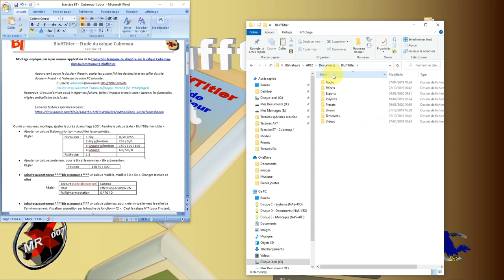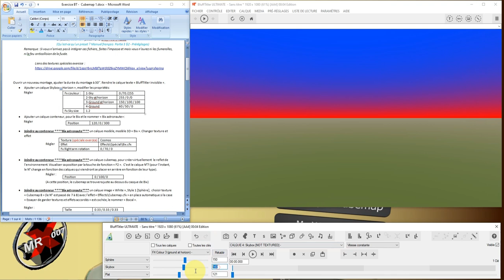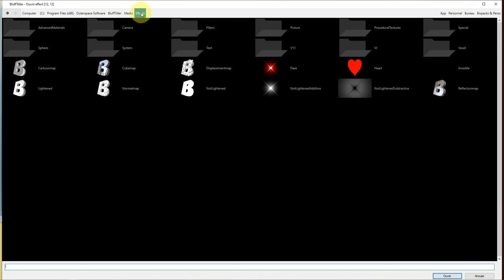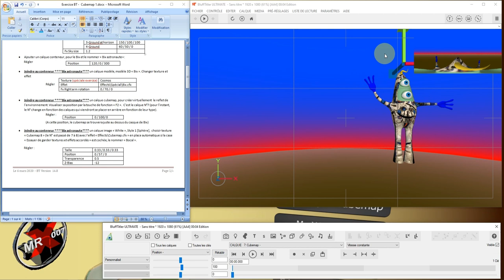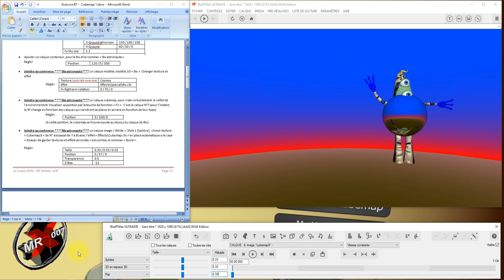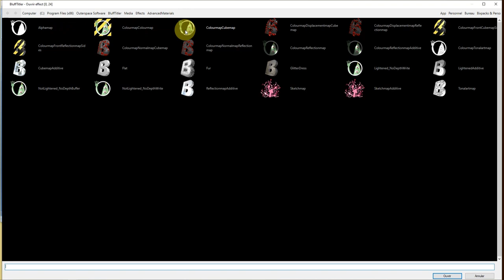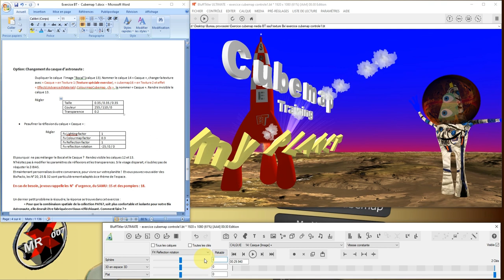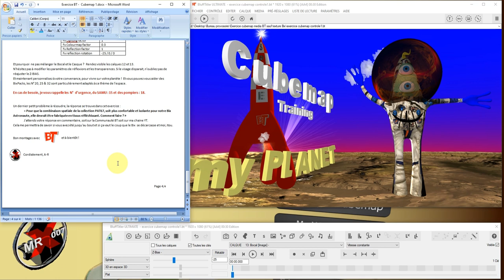Exercice d'application du §05-24 - Calque Cubemap.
Vous découvrirez la manière de réaliser un montage avec mes petites astuces. Un entraînement idéal pour progresser...
Guide pas à pas, partiel en Vidéo (environ 1/3), et complet en PDF ou Word.

Lien Google Drive  des média complets, Textures et Pré-réglages supplémentaires,fichier de montage de la vidéo:

Cordialement, A-R.

Rappel:
Lien  du PDF du Manuel  en français  - Edition 3:
Docs Drive 05-24 Exercice BT Cubemap 1